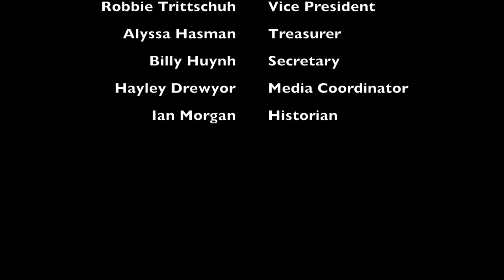Band Council Trailer | Bearcat Marching Band 2015